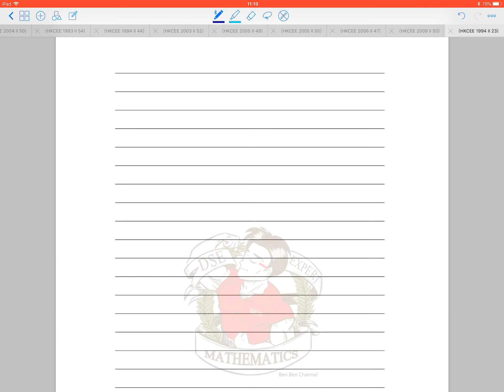BenBenChannel - HKCEE Mathematics 1994 Paper 2 Q.23